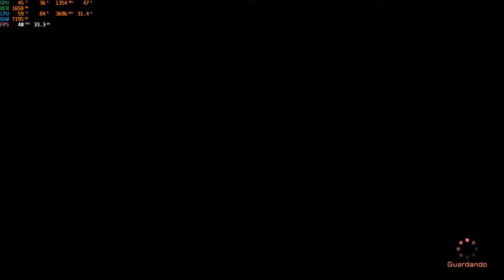YUZU Early Access / NEO The World Ends With You / 1080p / PC Gama Media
LIBRO Tu Primera PC Gamer 👾:

Mis Especificaciones / My Specs 🎛
Ram 16 GB Hyper X DDR4 2133 mhz
Motherboard Gygabite H110M-S2

Sofware 💽
MSI After Burner (Test)
Xbox Game Bar (Record)

Yuzu Configuration ⚙️
Graphics:
Vulkan
Nvidia GE Force GTX 1050
Resolution x1 (1080p)
AMD FX Fidelity Super Resolution
FXAA

AUDIO
All in Auto
Enable Audio Stretching: On

If you have any questions or need a specific review, do not hesitate to write us that in GTX 1050 Test we are here to serve you ...